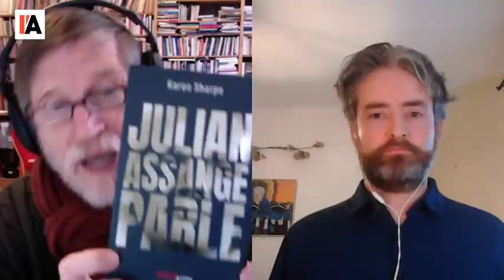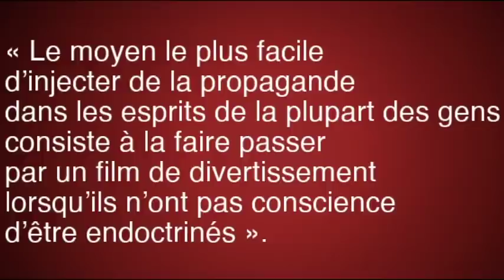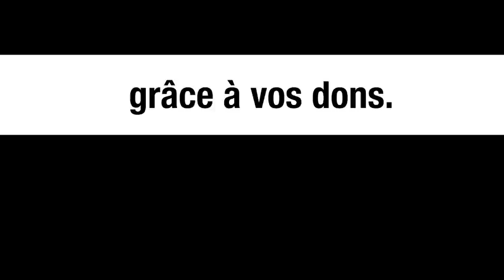Hollywood sous influence de la CIA et du Pentagone - Michel Midi avec Laurent Dauré